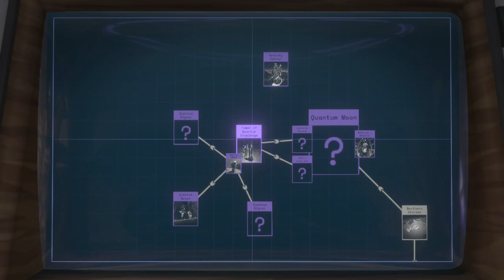Outer Wilds - Part 18: Searching High and Low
Time to take a look at these mysterious towers, right after some more spelunking